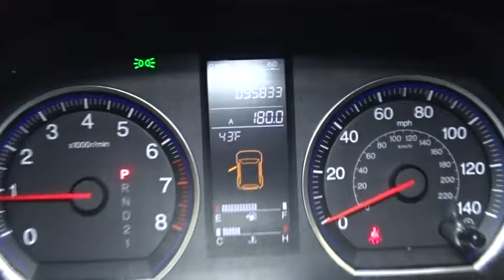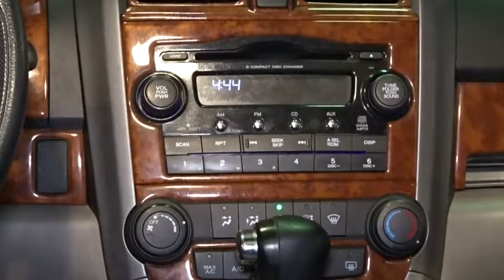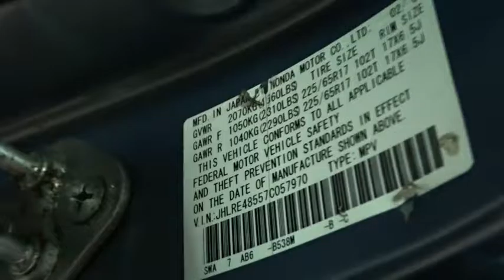2007 Honda CR-V Woodside, Queens, Manhattan, Whitestone, Brooklyn, NY 168758N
2007 Honda CR-V

Paragon Honda
57-02 Northern Blvd

Vehicle Location: 55-02 Northern Blvd, Woodside NY 11377.**No Games, No Gimmicks, The price you see is the price you pay** Paragon Honda is honored to offer this outstanding 2007 Honda CR-V finished in Glacier Blue Metallic.MUST TAKE SAME DAY DELIVERY ON ALL ADVERTISED ITEMS. brbrbrbrTo find the best price, we do the research before you do to provide you with the best value on every vehicle. We are the winners of the prestigious President's Award 2 years in a row, due to our customer oriented sales process. Must present a print out of this ad to receive discounted price. Vehicle location noted is at time of writing this descriptionbrCertified vehicles:  2011+ Honda models with 80k miles or less. brThe displayed Pre-Owned Vehicles are in limited quantities, unique, and often are one of a kind based on the specific vehicle's options, colors and mileage. These Vehicles are offered on a first come first served basis, and subject to prior sales.brIt should be understood that the displayed vehicles are a sampling of what may be available, not every vehicle will be available continuously at all times and for every consumer, and often additional like vehicles will be available and not yet posted. brDue to the high demand for our individually selected vehicle inventory, there may be times that an individual vehicle is no longer available at the time you arrive at the Dealership. This is due to a time delay between posting the vehicle, its actual sale and delivery and removal from the web site. Posting, sale and delivery of all pre-owned vehicles is an evolving process. Sometimes displaying vehicles may still not be available for a variety of reasons, such as subject to prior sales, removal and transport elsewhere, awaiting title and ownership confirmation. brTo better insure the specific vehicle's availability, you should contact the Dealership to confirm its present availability.